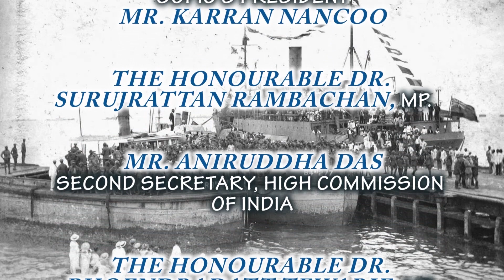GOPIO Indian Arrival Day Celebrations 2019 At Ramjit and Basso Temple